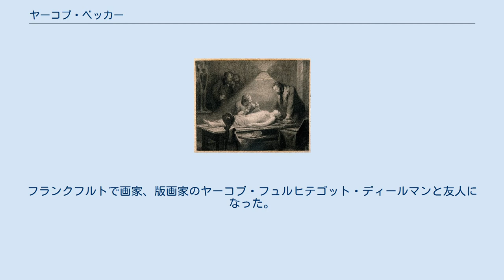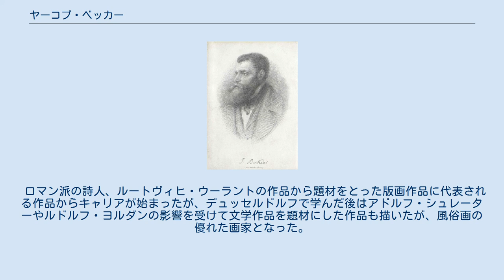ヤーコブ・ベッカー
ヤーコブ・ベッカー（Jakob Becker、1810年3月15日 - 1872年12月22日）はドイツの画家、版画家である。
 現在のラインラント＝プファルツ州のヴォルムスに近いディッテルスハイム(Dittelsheim-Heßloch)の宿屋の主人の息子に生まれた。
ヴォルムスの画家ユング(Carl Nikolaus Jung)に絵を学んだ 。
 1826年からフランクフルト・アム・マインのシュテーデル美術館で学び、鳥類美術研究所(Vogelsche Kunstanstalt)で版画家としても働いた。
フランクフルトで画家、版画家のヤーコブ・フュルヒテゴット・ディールマンと友人になった。
1833年に版画会社の依頼でテオドール・ヒルデブラントの作品の複製版画の製作のためにデュッセルドルフ訪れ、その後、1841年まで滞在し、デュッセルドルフ美術アカデミーでヨハン・ヴィルヘルム・シルマーやフリードリッヒ・ヴィルヘルム・シャドウに学んだ。
1838年に友人の画家のミュラー（Wolfgang Müller von Königswinter）の妹と結婚してデュッセルドルフに住んだ。
 1842年からフランクフルトでシュテーデル美術館の美術学校の風俗画と風景画の教授となった。
ベッカーが教えた学生にはヨハネス・ダイカー、ハインリヒ・ヴィンター(Heinrich Winter)、ヴィルヘルム・ベール(Wilhelm Amandus Beer)、アントン・ブルガー、ハインリヒ・ハッセルホルスト(Heinrich Hasselhorst)、パウル・ヴェーバーらがいる。
 ロマン派の詩人、ルートヴィヒ・ウーラントの作品から題材をとった版画作品に代表される作品からキャリアが始まったが、デュッセルドルフで学んだ後はアドルフ・シュレーターやルドルフ・ヨルダンの影響を受けて文学作品を題材にした作品も描いたが、風俗画の優れた画家となった。